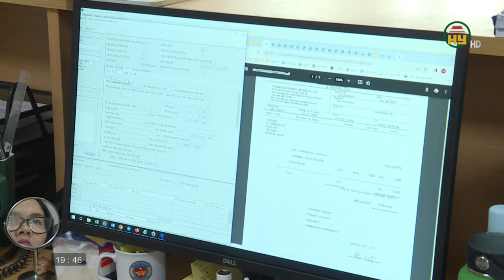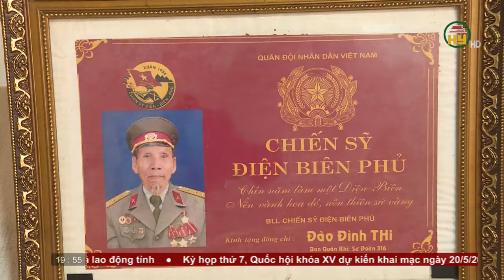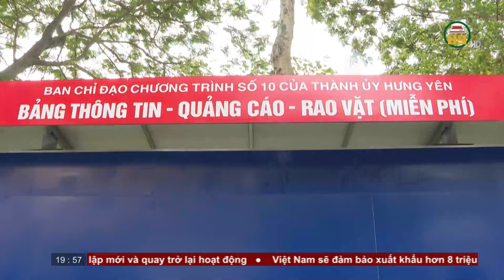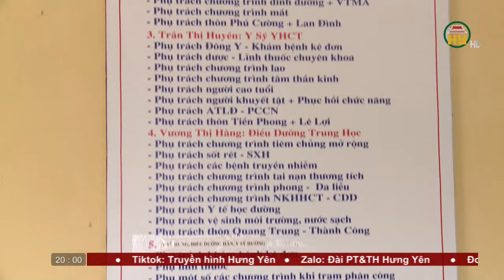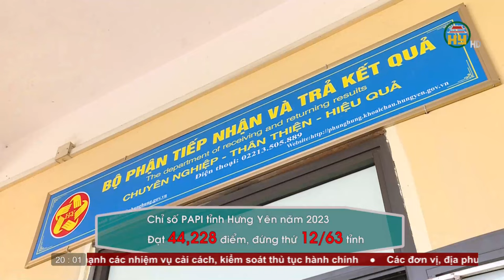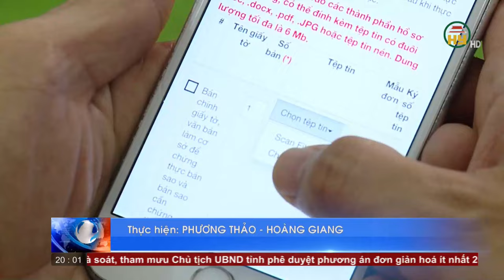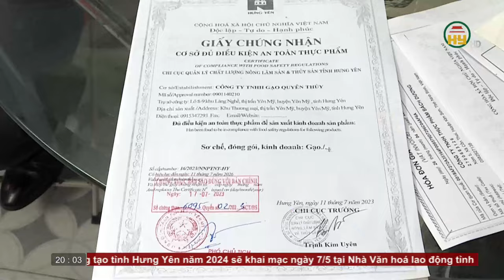Thời sự Hưng Yên Chủ nhật ngày 05/05/2024